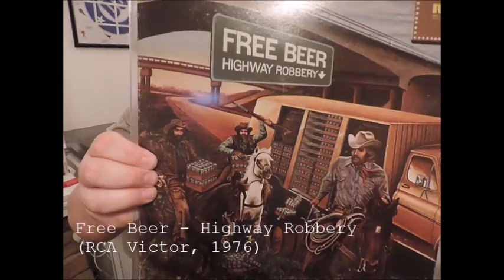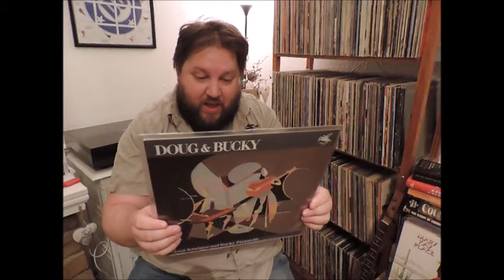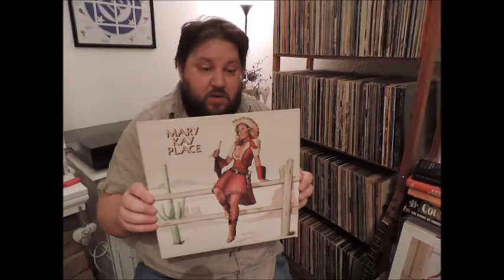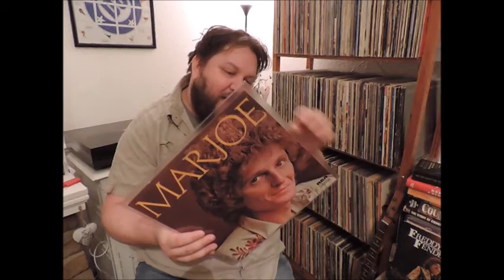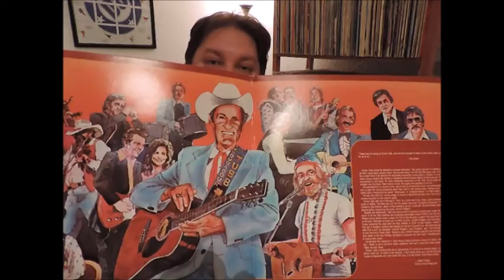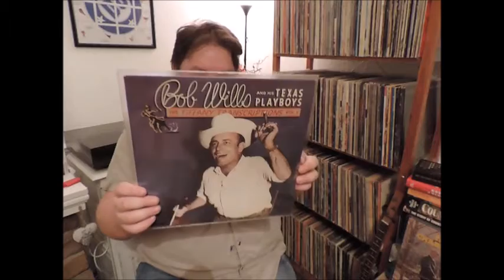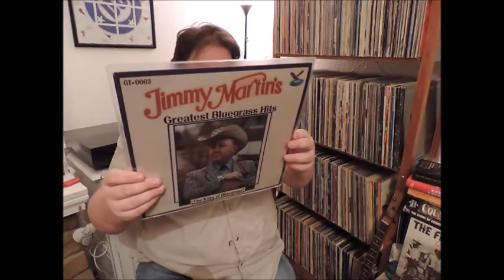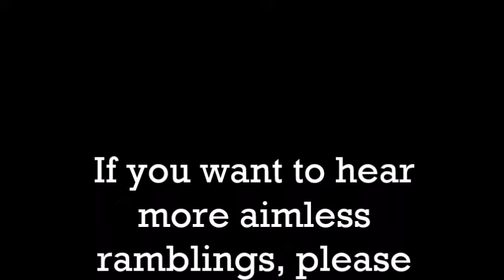Country Music Vinyl Record Haul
After a trip to Vinyl Tap in Huddersfield, West Yorkshire, Another Fat Bearded Man talks about the country records he picked up.

This is my first attempt at a video, so any advice or criticisms will be gladly received.